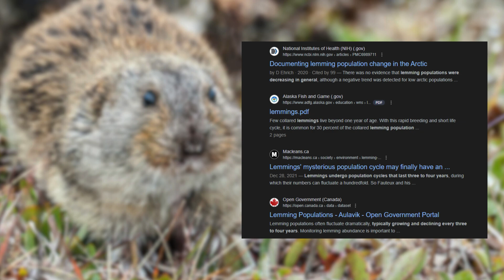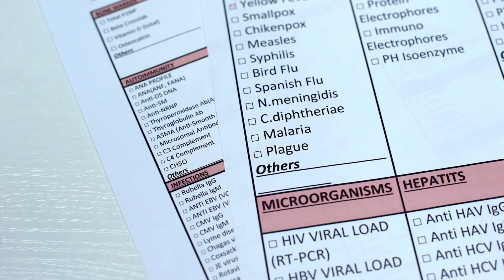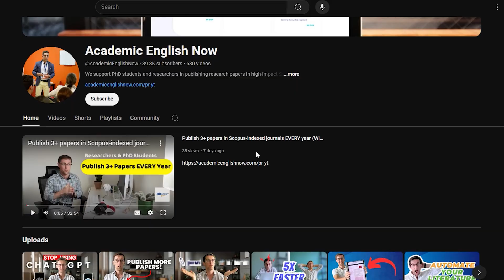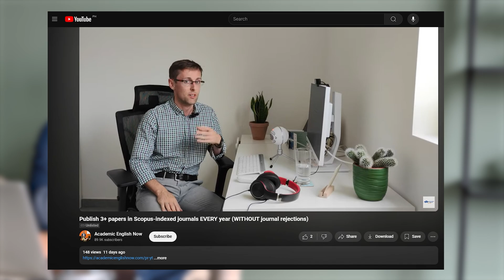Revealing the secret to 449 research paper citations (from Scopus indexed journals)